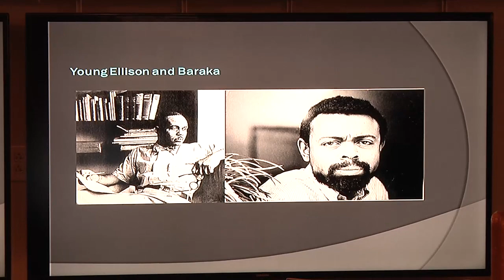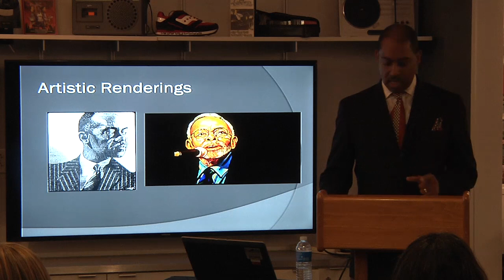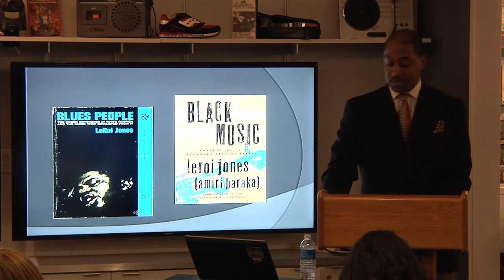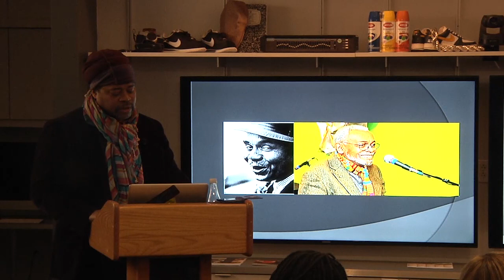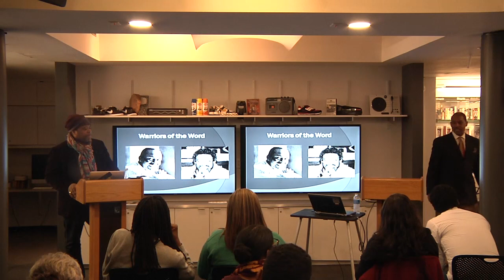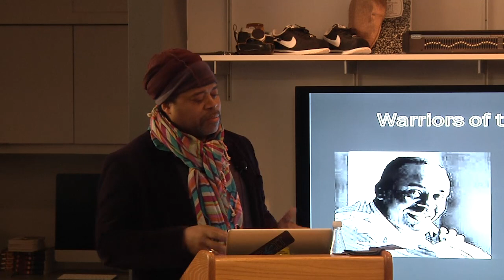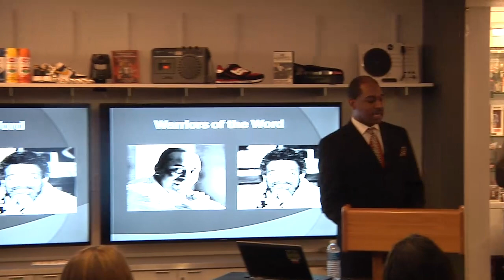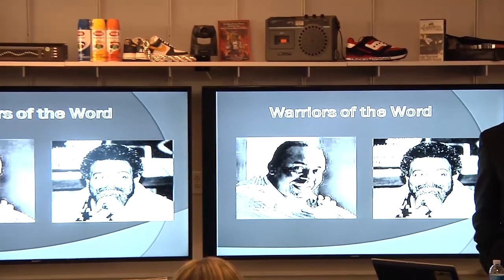Ellison / Baraka: A Debate with Greg Tate & Greg Thomas